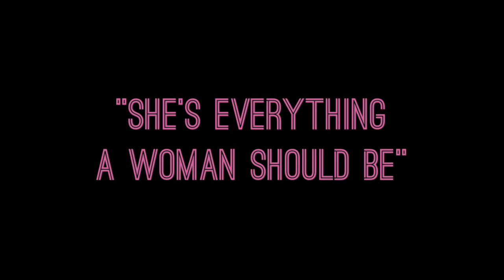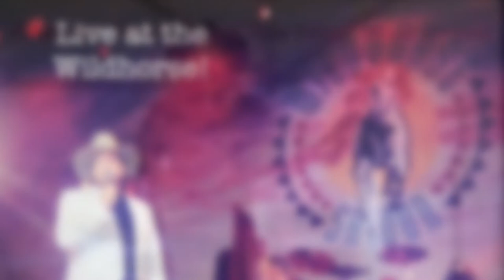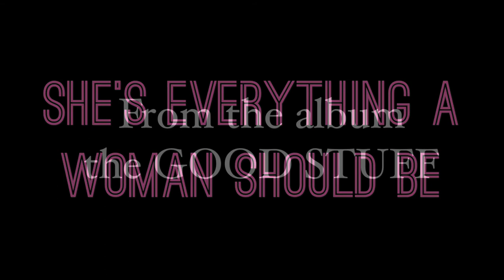"She's everything a woman should be" Bobby Ray Martin/Marty McCarrick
A song of giving a woman love and respect, by Bobby Ray Martin -aka, Marty McCarrick "She's everything a woman should be" from the album "the Good stuff"